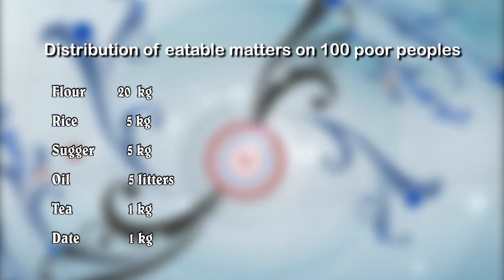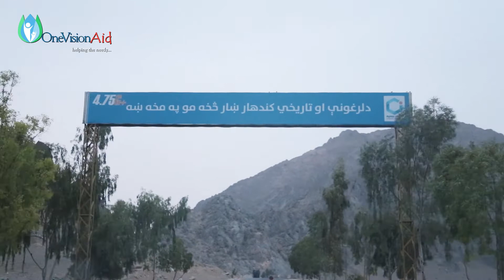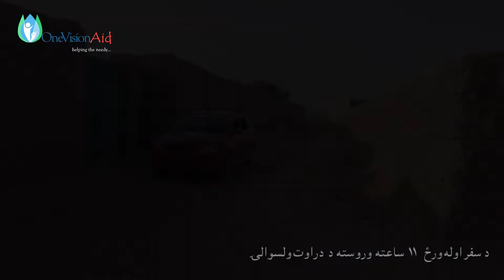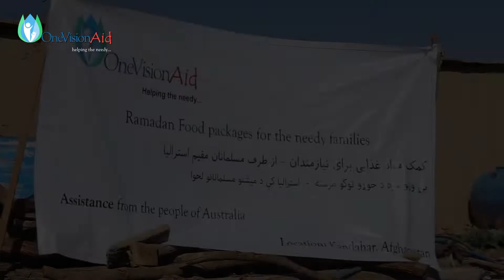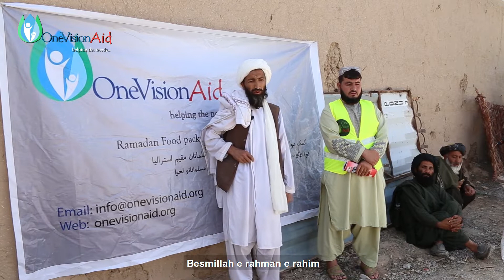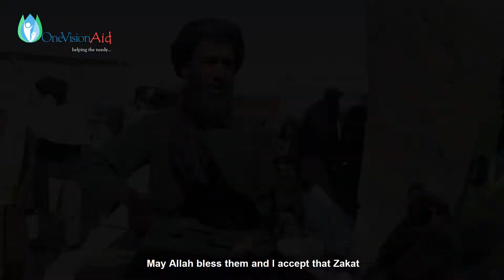Thank you - your Aid has been distributed in Afghanistan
Afghans living in remote areas have been suffering immensely for decades with no assistance getting to most of them.

By the Grace of God, One Vision Aid members are on the ground distributing aid to these very people; every dollar makes a difference in the lives of these people. It is an obligation upon every able person to help those in need.

We will still need your support. Please continue to support One Vision Aid.

Bank deposit made to:
Account name: One Vision Aid
BSB: 063 619
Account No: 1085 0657